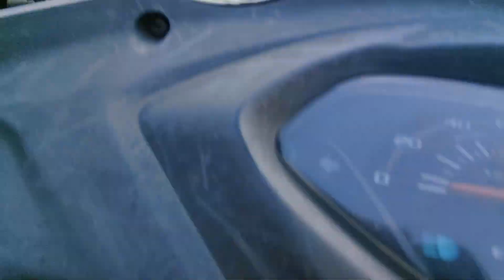Bhotia Dog Attack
Dinesh Sharma (Nature & Animal Lover)